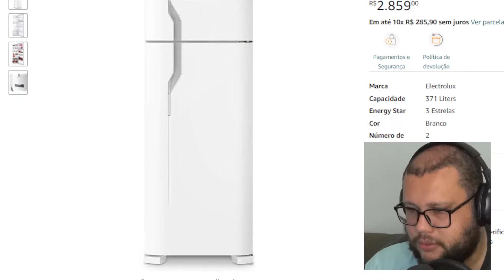Refrigerador 371L Frost Free 2 Portas 220 Volts, Branco, Electrolux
Marca Electrolux
Capacidade 371 Liters
Energy Star 3 Estrelas
Cor Branco
Número de portas 2
Sobre este item
Marca do produto: Electrolux
Voltagem: 220 volts
Capacidade: 371 litros

Nome da marca ‎Electrolux
Informações do modelo ‎DFN41
Dimensões do produto ‎72 x 62 x 180 cm; 59 Quilogramas
Eficiência ‎A+
Capacidade ‎371 Liters
Consumo anual de energia ‎500 Kilowatt Hours Per Year
Espaço para legumes e verduras ‎371 Liters
Capacidade do freezer ‎371 Litros
Número da Peça ‎DFN41
Cor ‎Branco
Voltagem ‎220
Gavetas ‎1
Descongelar ‎Automático
Dobradiças da porta ‎Destro
Estantes ‎3
Componentes incluídos ‎Refrigerador 371L Frost Free 2 Portas 220 Volts
Baterias inclusas? ‎Não
Funciona a bateria ou pilha? ‎Não
Peso ‎59 Quilogramas
Garantia do fabricante ‎12
Fabricante ‎Electrolux
Número do modelo ‎DFN41
ASIN ‎B07C7SJ5V5